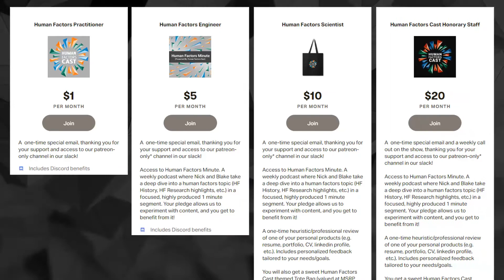Interview with Myrtede Alfred | HCS2021Symposium | Bonus Episode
Recorded on April 20th, 2021, hosted by Elyse Hallett with Myrtede Alfred.

Dr. Myrtede Alfred is a Research Assistant Professor in the Department of Anesthesia and Perioperative Medicine at the Medical University of South Carolina (MUSC). She conducts research on surgical instrument reprocessing, anesthesia medication safety, robotic-assisted surgery, and maternal health disparities.  In her role, she also reviews patient safety incidents and provide human factors expertise on quality improvement efforts. She has over 10 peer-reviewed journal articles and serves as PI or Co-I on several AHRQ-funded grants. She enjoys outdoor activities, good coffee, and David Attenborough documentaries. In her free time she also runs a STEAM education nonprofit, called Marie’s Kids, in North Charleston.

| Thank you to our Human Factors Cast Honorary Staff:
Michelle Tripp